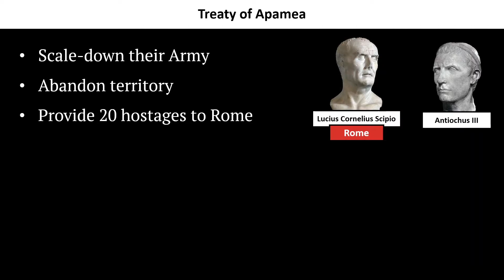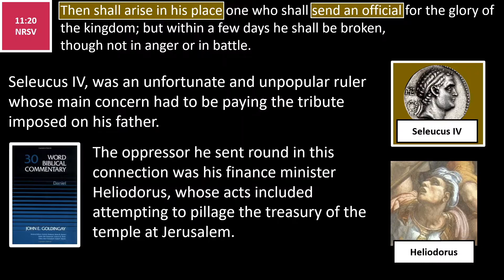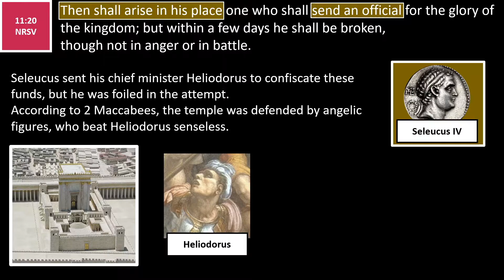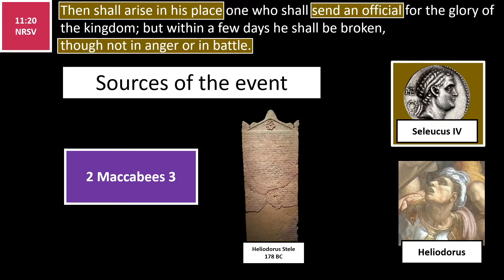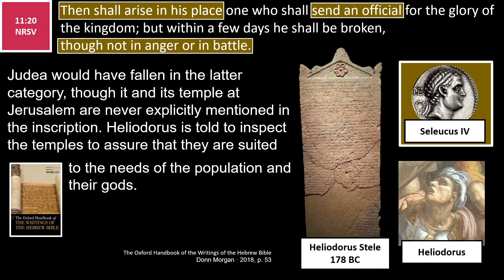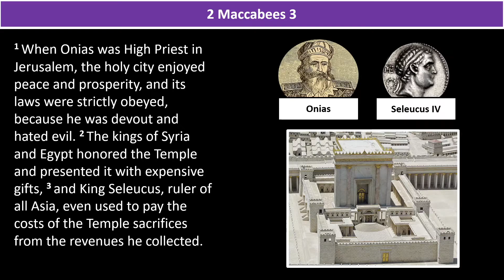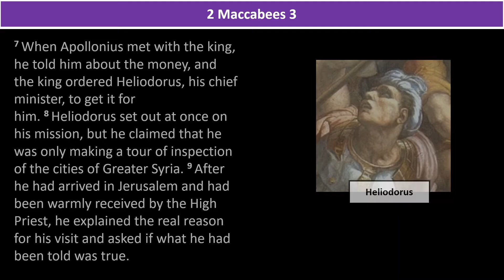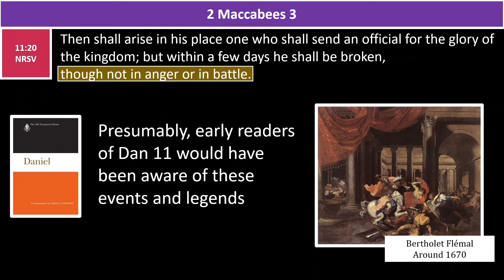Heliodorus | Daniel 11 | Part 9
Due to the treaty of Apamea, Seleucus  IV must pay tribute to Rome.
He, therefore, orders his minister Heliodorus to rob the Jerusalem temple.
However, Heliodorus is prevented by doing so by an angelic figure.

Daniel 11:20
“Then shall arise in his place one who shall send an official for the glory of the kingdom; but within a few days he shall be broken, though not in anger or in battle.